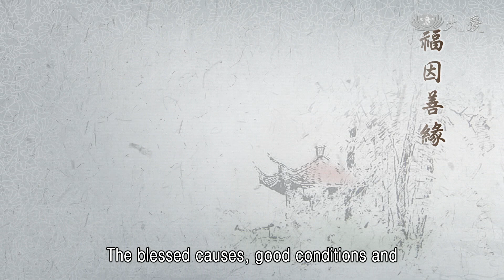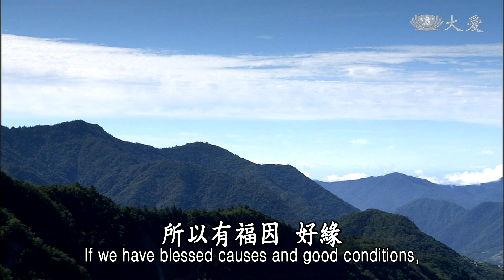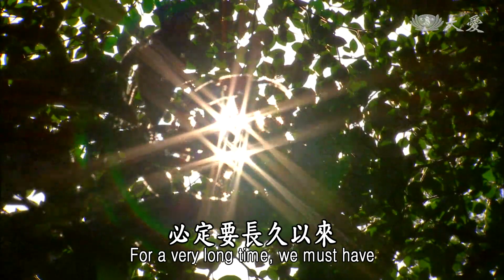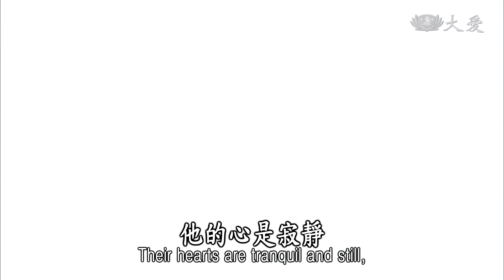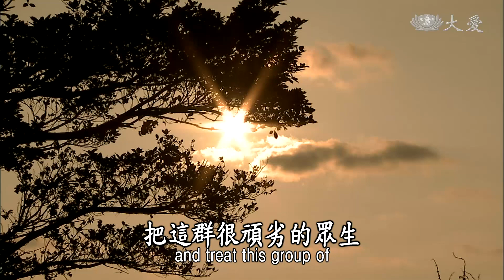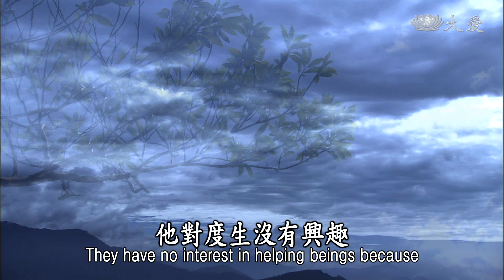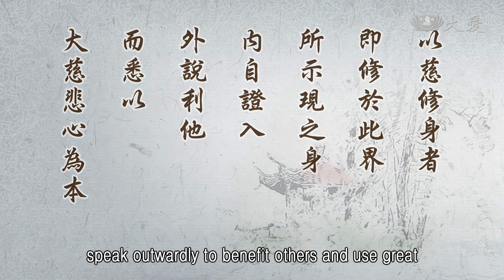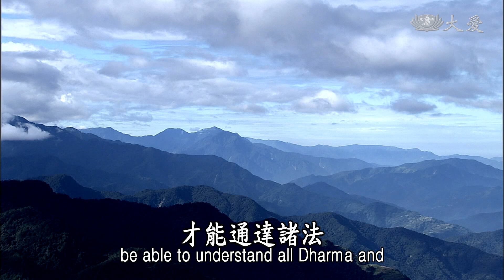【靜思妙蓮華】法華經序品第一 - 以慈修身 善入佛慧 - 20191206 第62集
福因善緣
智慧深廣之德
皆由久遠勤修
深植慧根
益友護持
諸緣具足
內修淨行為道糧
外行濟眾增慧命

這就是要看我們平時修行，用什麼樣的心境面對人，我們如何來互相對待，彼此造緣；福緣，就是人與人之間互相尊重，互相有愛，互相利益，這都叫做福緣。
利益，修行還有什麼利益呢？有啊，能夠成就我們的善根，能夠成就我們的道業，這都是叫做利益。
修行的團隊，僧團的裡面，必定要互相成就，你成就別人的道業，讓人有道業成就的利益，自然人人也會成就你的道業，互相之間彼此造福，這就是在我們修行道中。
這個福就是要緣，一切都是緣，福因就是好緣，所以有福因、好緣，在修行的過程，就是增長智慧，智慧能深、能廣，這就是德。
內，內能自謙，人人有不同的習氣，我們面對著，這麼多不同人的境界，我們內心若不好好用功，很快就受外面不同的習氣，影響我們的心境，所以我們內心要多下功夫，所以內能自謙則是功，這就要下功夫，這是裡面。
外面呢？我們表現在人群中，能夠人和、事和，道理就和了，若能如此，世間一切都是很順利，這就是德，我們的德，能在人群中就是隨順不逆，這就是德，所以德者得也，我們的德，就是得人緣，這叫做德。
所以若要得人緣，就是內心要多用功，如何能和人造好因、結好緣，如此就能智慧深廣，德行就能現前了，這皆由久遠勤修，深植慧根，這不是今生此世而已，從久遠劫來，我們就已經有這樣的薰習，這樣的受持。
這個受持和薰習，我們在聖人的境域裡，隨順聖賢的境界，不斷學、不斷薰修，我們就能夠法入心，自然我們與生俱來，所看的，所感覺的，自然我們的習氣，就有如此透徹(淨化)。
這就是我們學佛者，從現在開始，不要說，這是很好，不過我現在還沒有因緣，等到…，再等下去，不知道有沒有時間讓我們等？這一世不能等，其實我們從前世就沒有等了，所以前世，還有過去不知道多久的以前，我們已經有和聖賢會合了。
這個道我們開始在修、在練習，所以我們已經與生俱來，有這個福、這個緣，甚至生活的方式，看事情的觀念，從小一直到長大，這都是過去，我們從久遠以來，就已經有薰習過了，所以在這一世，我們必定要把握當下，不要再等了。
所以我們勤修深植慧根，若能這樣，累積這麼久的時間，自然「益友護持、諸緣具足」，這就是行菩薩道不能缺少的，必定要長久以來，要修福、修善根，才能得到很多的福緣，才有辦法益友護持，有很多能幫助我們。
行菩薩道，不能缺少好的朋友，不能缺我們在佛法中的貴人，所以這些貴人，生命中貴人，成就我們志業的貴人，這都是我們的益友，這樣才能具足，諸緣具足，這就是彼此之間，互相利益，互相幫助。
「內修淨行為道糧」，我們要時時提高警覺，我們的內心要好好受持，這樣我們才能淨行；淨行，就是我們的道糧，好好修行，剛才不是說過，內，對內要好好用功，這就是我們的內修淨行，心不要受污染，這就是我們的道糧。
也是要外行濟眾，菩薩道還要外行，雖然我們走入人群，說是我們在幫助人，說實在的，是在增長我們的慧命，我們的慧命，道糧，都是在人群中得，這是我們大家要很瞭解，因為接下來的這段經文，就這麼說：
以慈修身
善入佛慧
通達大智
到於彼岸
《法華經 序品第一》

這段經文，我們就能更加瞭解了，前面就跟大家說，要與人種好因、福緣，福因、善緣，這就是我們修行要在菩薩道中，所以我們必定要培養的，就是「慈」。
這個慈心很重要，所以說起來，「菩薩己證無生，為娑婆眾生」，其實菩薩以內修的淨行，已經證到無生的境界，入大(般)涅槃的境界，他的心是寂靜，無生無滅，這就是菩薩極等的境界。
但是菩薩的慈悲，雖然已證無生，不過為娑婆世界的眾生，娑婆世界芸芸眾生，苦難偏多，所以菩薩不忍，就要再倒駕慈航，來人間濟度眾生。
所以本來他不用再來人間，他已經可以無生無滅，就是因為眾生，不得不再倒駕慈航，現相人間，因為這樣，無不生，所以他所示現，在這個世界、世間，他就是隨緣化度，示現在六道的裡面。
六道我們都知道，天、人、地獄、餓鬼、畜生，加上了阿修羅，這就是在六道中，隨境界化生，生在這六道，就是要救度眾生。

以慈修身者
菩薩已證無生
為娑婆眾生
無不生
故示現六道

所以菩薩是以三界為家，不管是色界、無色界，欲界等等，菩薩都是遍行在這三界的裡面，在《法華經》中，我們都知道三界如火宅，佛陀如此表示，把這個三界比喻為火宅，火宅是多麼的危險、多麼的辛苦，令人多麼不安？這是大家修行，都是希望能夠脫離三界。
卻是菩薩自願回入娑婆，甘願在這種如此不安定的境界，來做他的家，把這群很頑劣的眾生，當作是他的孩子，我們常常聽，父母心對孩子，是絕對沒有棄厭的時候，孩子再怎麼壞，父母的心，還是為了孩子願意去付出，受很多的折磨，他都甘願為孩子去付出，這就是菩薩心。
所以常常說，父母心就是菩薩心，所以菩薩以「四生」為子。
「四生」，胎生、卵生、濕生、化生，這叫做「四生」，他把這所有的眾生都稱為子，不是只有人而已，所有，所有的生靈，他都當成孩子一樣，那麼地疼惜，那麼地愛。
其實菩薩他是，「借度眾生善入佛慧」，這句就是我們常常說的，付出無所求，還要感恩，感恩，眾生來成就我的道業。
對啊！這就是用感恩心，雖然回入娑婆，絕對沒有埋怨，(對)娑婆世界眾生的剛強，絕對沒有埋怨，還抱著這分，我就是借眾生，在化度眾生，眾生這樣來磨我，這樣我才能再進步，所以說「善入佛慧」。
「以慈修身，善入佛慧」，用慈悲來修我們的身、心，這個身、心，身要入人群，心要經得受世間，眾生剛強的苦磨，這就是在成就智慧。
所以，菩薩「不似小乘」，「視三界如牢獄」；菩薩和小乘，小乘就是聲聞，他對度生沒有興趣，因為他不要再與人攀緣了，所以他要獨善其身，他看三界如牢獄，他不敢(接近)，他避得遠遠的，不敢靠近，這就是要求解脫，不敢接近這個三界。
「四生如怨賊」，看到這些眾生，好像怨賊一樣，不敢再和他攀緣，我們不是常常聽到有人說，好壞我都不敢攀緣了，世俗事情我都不敢理了，如這樣就是視四生如怨賊，不敢再去纏住了，這就是小乘，修小乘行的人。

菩薩以三界為家
四生為子
借度生
善入佛慧
不似小乘
視三界如牢獄
四生如怨賊也

再來就是說「以慈修身」，也就是修此界所示現之身，在此界，就是人間界，菩薩他若是以現人的形態，修於此界，他雖然是在人群中，不過他內自證入，從內心，看到人群形形色色，世間萬事萬物的道理，讓他看透了人生的道理。
所以藉著這種人的境界來修身，或者是事的境界，在惡劣的環境中，他也是藉著這個境界來磨練，所以「即修於此界」，「所示現之身」，就是在這個境界中現身，在這裡修行，這樣就證入，將這個境界匯入內心。
「外說利他」，「而悉以大慈悲心為本」，對外面的境界，收入我們的心，在內心已經了徹外面的境界，再向外，向人人講法，使令眾生能夠轉心境，轉惡念為善行，這就是菩薩的智慧。
入這個眾生界中去體會，體會了眾生的習氣，將這個習氣看透，會合道理，將道理再來轉眾生的心，這就是菩薩在轉法輪，這就是根本。

以慈修身者
即修於此界
所示現之身
內自證入
外說利他
而悉以
大慈悲心為本
學佛修行到菩薩的境界，還是要植眾德本，所以：
故云以慈修身
即謂之以大慈悲
隨時地根機而說法

所以內修、外行，都是要以大慈悲為本，意思就是說，我們必定，這個大慈悲隨時、隨地，隨根機來說法，什麼樣的根機，用什麼樣的方法，在什麼地方，說什麼樣的境界，這必定要運用智慧，所以：
入彼境界
隨彼事理
解困而不退轉

菩薩就是要這樣，入他的境界去，隨那個時、地，所發生的事情，我們要進去為他們，解除那個困難，就如哪個地方有災難，我們要用什麼方法，走入那個境界去救濟，不怕困難，向前勇猛精進，這樣就是一種菩薩「以慈修身」，「善入佛慧」的境界。
這都是讓我們很感恩，一切的智也是不退轉，就是說：
善入佛慧
即謂之
入如實境界之一切智
不退轉
通達大智
即為證我空 法空
不退轉

這就是菩薩，只要我們內心用功，(內修)信、實、誠、正，外行慈、悲、喜、捨，這都是如實的境界，這種心無掛礙，但是很認真用功付出，這就是學佛者必定要堅持，好因、好緣，才能成就世間的志業。
各位菩薩，修行者一定要發菩薩心，我們要善入佛慧，才能通達諸法，通達大智，請大家時時要多用心。